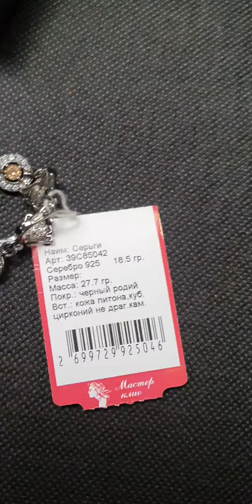,,СОВРЕМЕННЫЙ ГЛАМУР -ЭТО СИЯЮШАЯ КОЖА ПИТОНА "